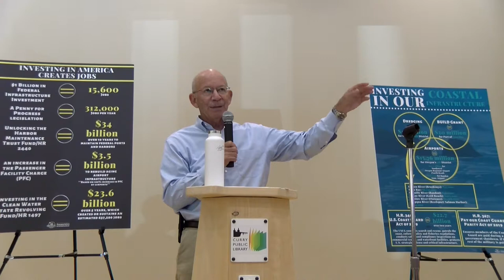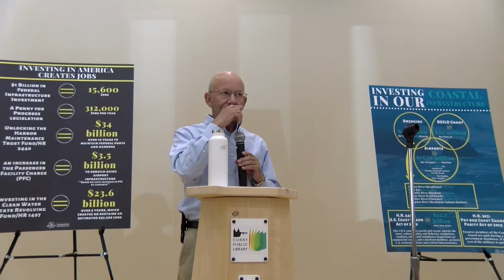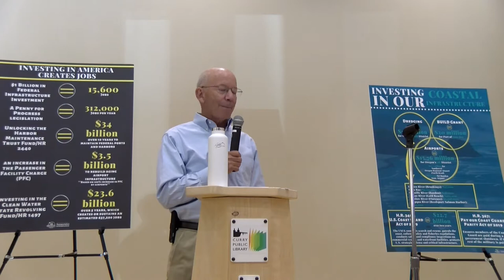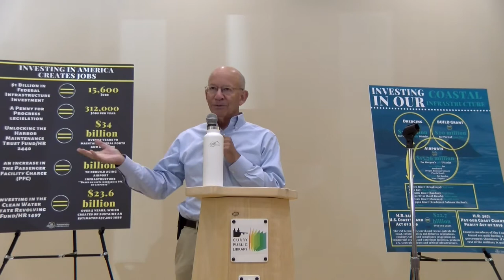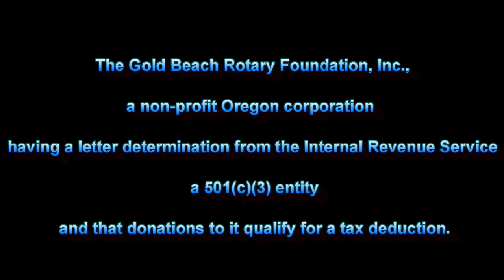Town Hall Meeting with Rep. Peter Defazio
Transportation and infrastructure